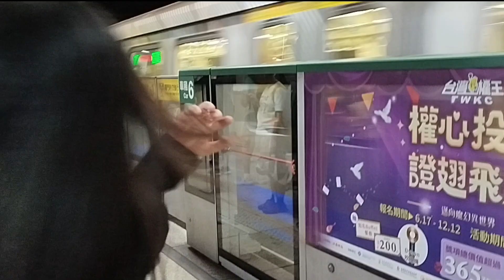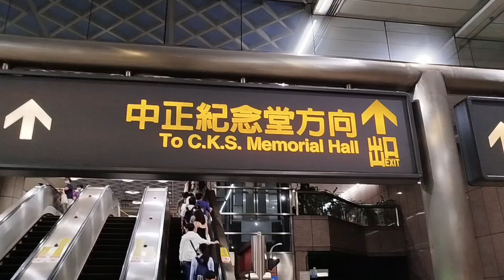SOBRANG SWEET NIYA 💋